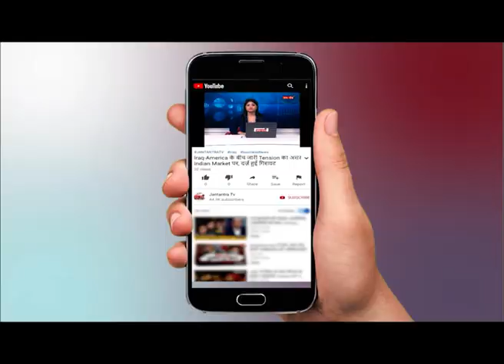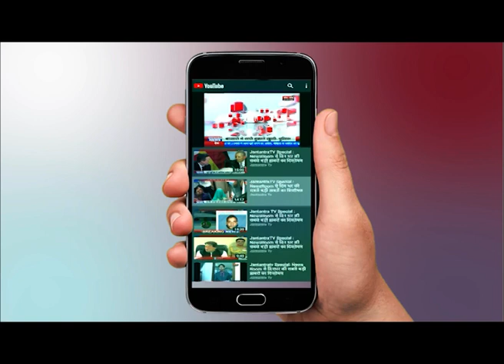Coronavirus से जारी जंग के बीच Iran से वापस लाये गए भारतीय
WATCH Coronavirus से जारी जंग के बीच Iran से वापस लाये गए भारतीय ON JANTANTRA TV